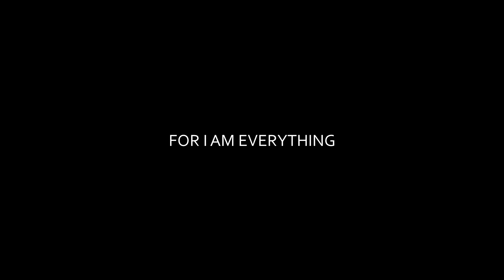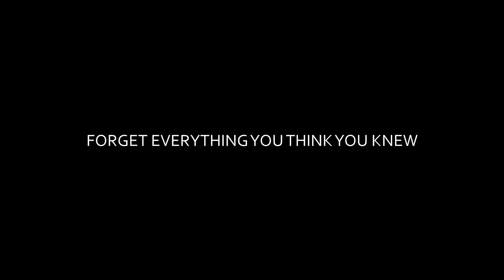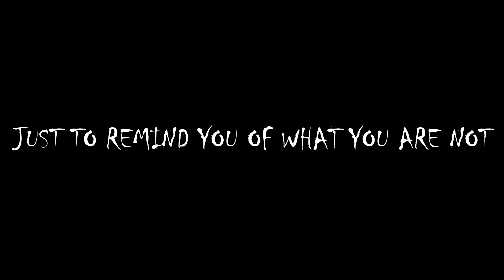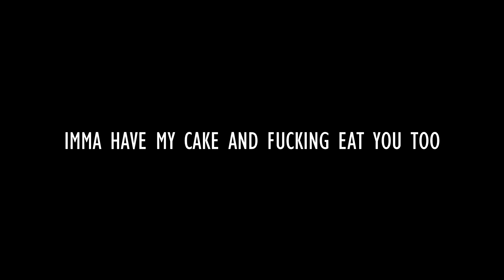Motionless In White - Necessary Evil (feat. Jonathan Davis) [Lyrics] HQ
Necessary Evil by Motionless In White feat. Jonathan Davis, from the album Graveyard Shift (2017).

All rights go the owners and makers of this song